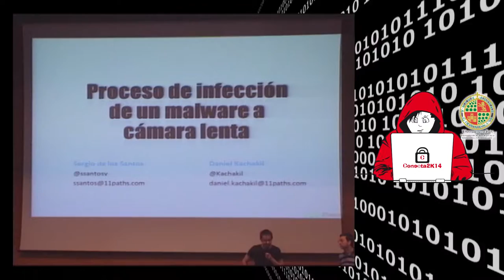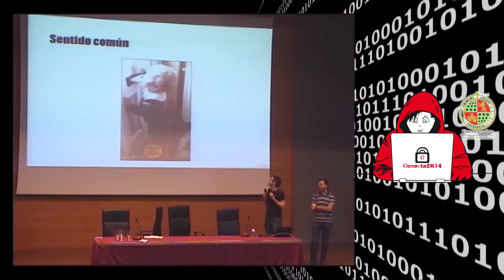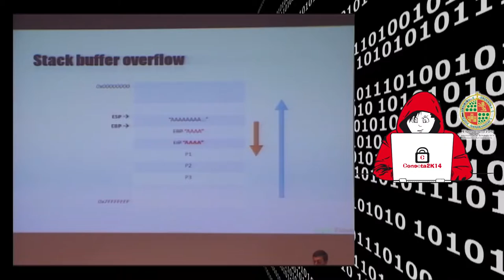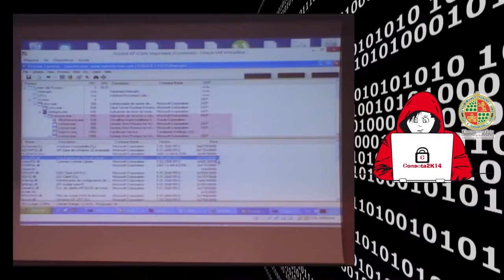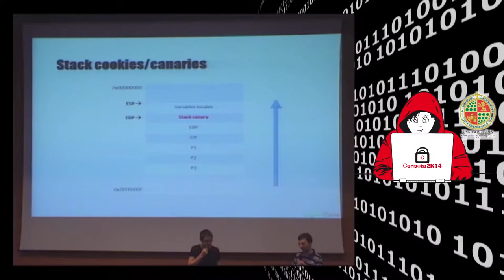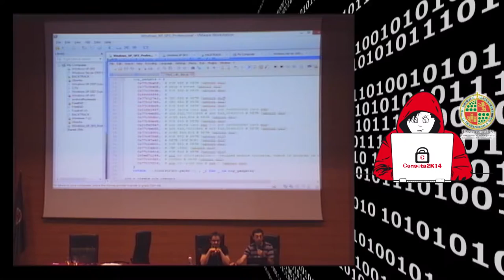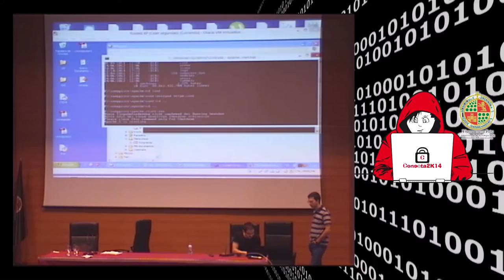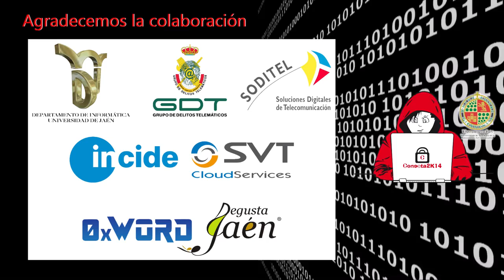Proceso de infección de un malware a cámara lenta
"Proceso de infección de un malware a cámara lenta", por Sergio de los Santos y Daniel Kachakil

El malware está profesionalizado y supone un gran negocio. La palabra «virus» o malware, está asociada a Windows, condenando al sistema operativo con una fama merecida y justa que se ganó a pulso durante la década pasada.

Hoy, los problemas son otros y las mejoras abundantes. Sin embargo, no hemos evolucionado y mantenemos los tópicos. El malware se ha adaptado, pero nosotros no.

Sergio de los Santos - @ssantosv

Es actualmente es director del laboratorio de Eleven Paths, responsable de la creación de nuevos proyectos, herramientas y prototipos. Entre 2005 y 2013 ha sido consultor técnico en Hispasec (donde se desarrolló VirusTotal durante 10 años), responsable del servicio de antifraude, alertas de seguridad.

Ha escrito tres libros técnicos de seguridad: "Hack paso a paso" (volumen I y II) y "Máxima seguridad en Windows, secretos técnicos).

Ingeniero técnico en informática de sistemas, ex cIsa, ex PCI Qualified Security Assesor, MVP Consumer Security 2013 y 2014 y habitual en algunas conferencias y cursos de universidades españolas.

Daniel Kachakil - @Kachakil

Es ingeniero en informática y máster en ingeniería de software.  Arquitecto de software y “head of challenges” en Eleven Paths. Además, es participante habitual en numerosos retos de hacking ético a nivel nacional e internacional, online y presenciales, de forma individual y en equipo (int3pids), habiendo ganado u obtenido puestos destacados en la mayoría de ellos. Ponente en varias conferencias y cursos relacionados con la seguridad informática.